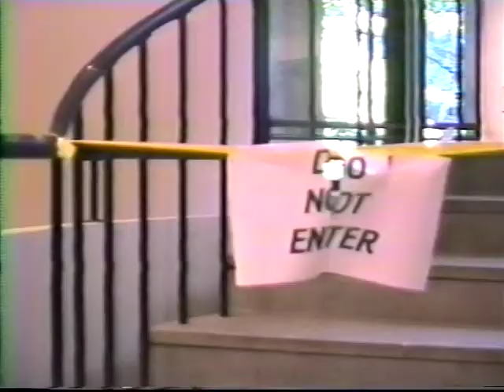McHenry Earthquake Damage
University Librarian Allan J. Dyson describing the damage to McHenry Library after the 1989 Loma Prieta Earthquake.